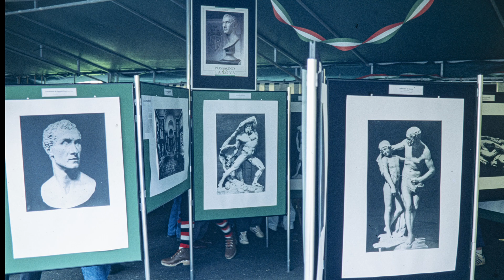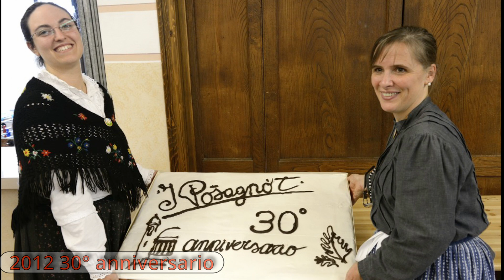"I Posagnòt" - 40 anni in 400 foto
In occasione del 40° anniversario dalla fondazione del Gruppo Folcloristico "I Posagnòt" di Possagno (TV), questo video raccoglie 400 foto che raccontano la nostra storia, iniziata nel settembre 1982 in occasione del 150° anniversario della posa della prima pietra del Tempio Canoviano di Possagno.

Video realizzato da Damiano Vardanega.